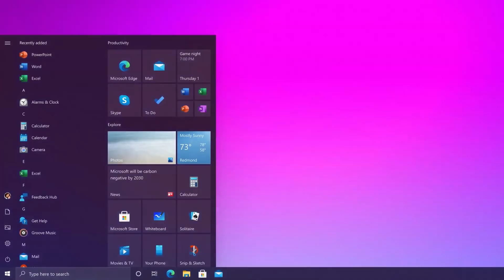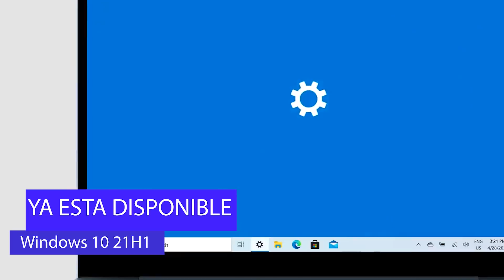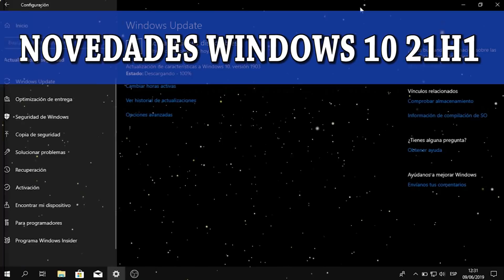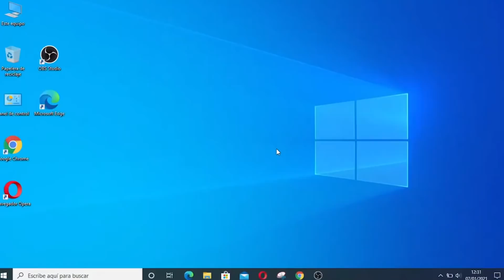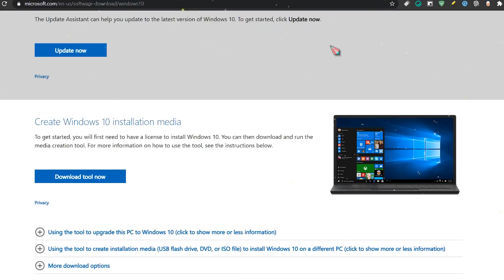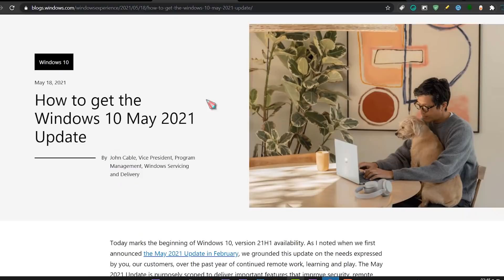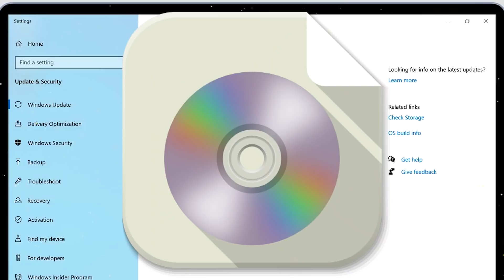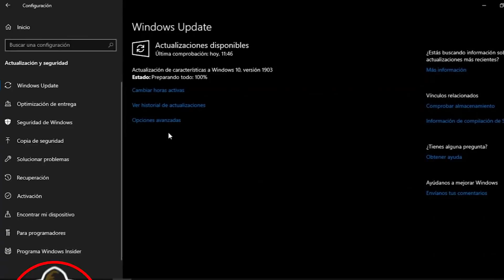ACTUALIZA YA⚡ NUEVO Windows 10 (21H1) May 2021 UPDATE / NOVEDADES UPDATE OFICIAL!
⭐Increíble ya esta disponible el nuevo Windows 10 21H1 May 2021 UPDATE de manera totalmente improvisada y debes de conocer todo acerca de este nueva actualización y todo sobre las novedades que tiene esta actualización menor del sistema que es la UPDATE OFICIAL

🌀Te comparto los enlaces  y los métodos para poder obtener windows 10 21h1🌀

⭐Mañana si hay algo relevante lanzo otro video sobre los 4 métodos para actualizar.

●▬▬▬▬๑۩۩๑▬▬▬▬▬●

●▬▬▬▬๑۩۩๑▬▬▬▬▬●

sεяα dεnunciαdα.

MicroTags:
Nuevo windows 10 21h1
Novedades de windows 10 2021
nuevo windows 10 2021
windows 10 2021 may
iso de windows 10 2021 update
novedades de windows 10 may 2021 update
como actualizar a windows 10 21h1
mejor windows 10 2021
iso de windows 10 2021
actualizar windows 10 disponible,
actualizacion oficial de windows 10 2021
update oficial de windows 10
super windows 10 2021
update de windows 10 2021 iso
mejor windows 10 2021, como obtener iso de windows 10, windows news, noticias de windows 10 2021.